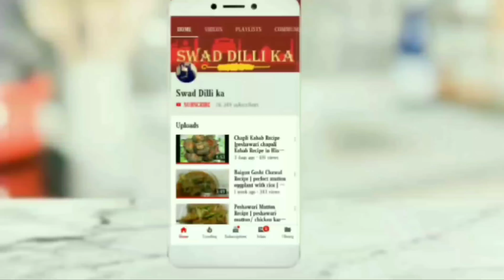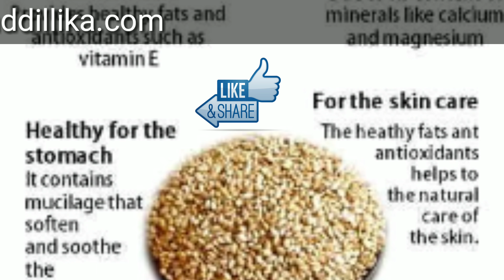ये विडियो देखने के बाद आज से खाना शुरू करदोगे ये अदभुत सफ़ेद तिल |Health benefit of white till amaz